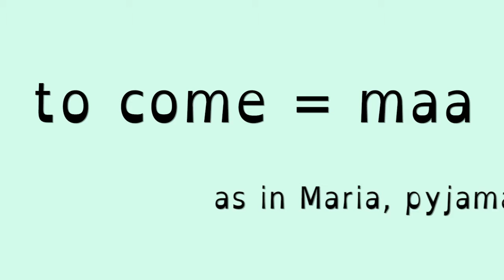to come in Thai "มา" (Super Easy Thai writing by Teacher Nong)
◇ I teach Thai via Skype.
◇ Talk to me here:
◇ Living in Chiangmai, Thailand